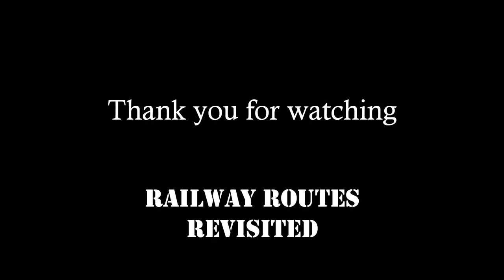2310 Pont Rhyd y Cyff Viaduct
The Pont Rhyd-y-Cyff is a viaduct on the former Port Talbot Railway which closed in 1932. This gives a W/B flight from just over Letty Brongu to the edge of Garth suburb of Maesteg.